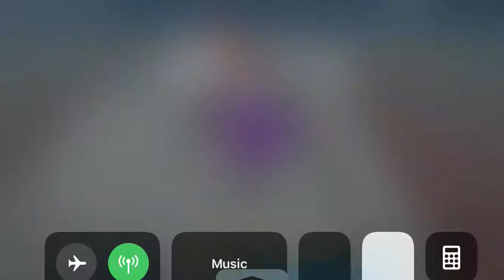Fe2 Oil Rigged Solo Mobile